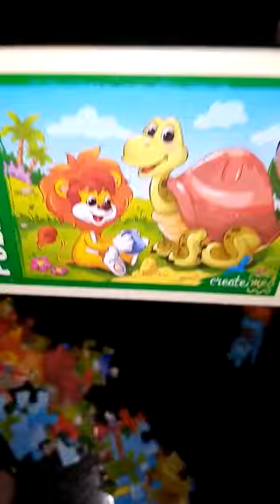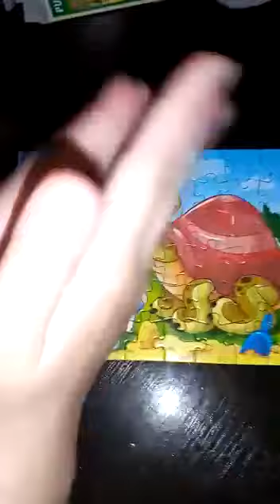Forks from the Yankees.Puzzles.The lion cub.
Forks from the Yankees.Puzzles.The lion cub. Development. Game. For children. Toys. Puzzles. Dolls. Barbie Extra. Kids.